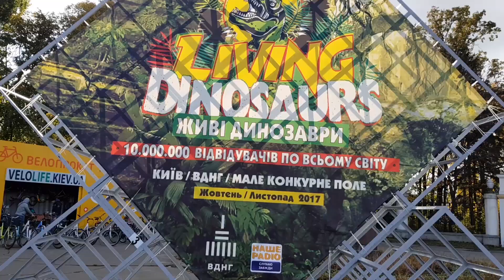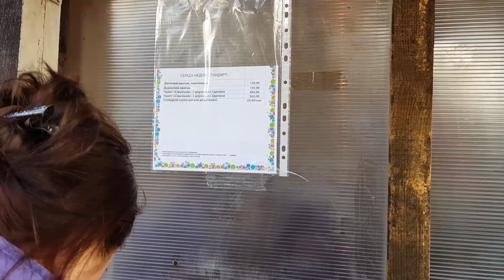Выставка динозавров. Киев. ВДНХ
На выставке динозавров в Киеве представлены несколько видов древних ископаемых животных. Мы прогулялись и посмотрели, стоит ли приходить сюда с ребенком.

Информацию про эту и другие наши необыкновенные поездки вы можете почитать на блоге